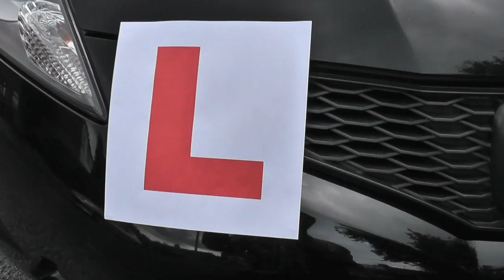The Driving Instructor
The real reason why we learn to drive.